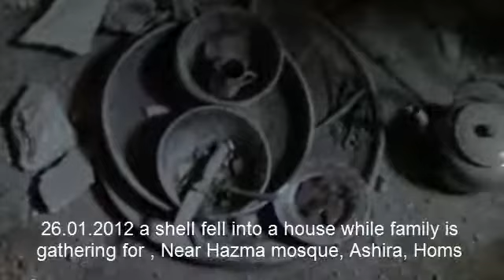Homs, Syria, Assad gangs, mortal bombs on houses 26.01.12